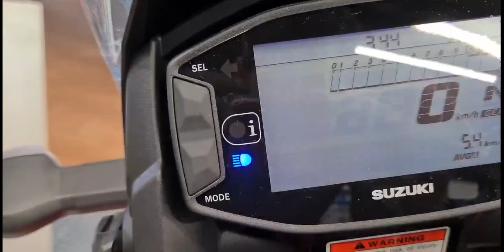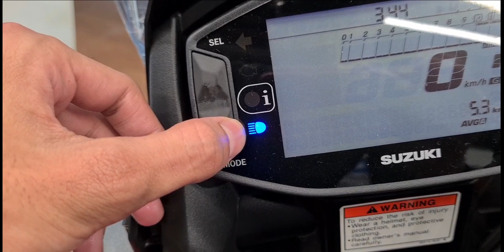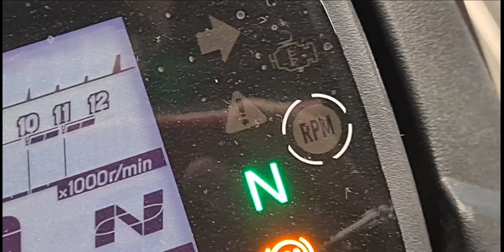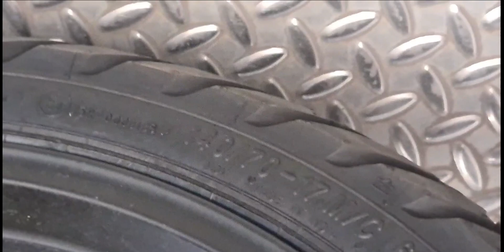Suzuki V Strom sx 250 specifications explained in detail 🤩Amazing features | Adventure bike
The Suzuki V-Strom SX is powered by 249cc BS6 engine which develops a power of 26.1 bhp and a torque of 22.2 Nm. With both front and rear disc brakes, Suzuki V-Strom SX comes up with anti-locking braking system. This V-Strom SX bike weighs 167 kg and has a fuel tank capacity of 12 liters.

Suzuki Motorcycles India has updated its portfolio with the launch of the most affordable V-Strom series model. This new quarter-litre adventure tourer, christened as the V-Strom SX, rivals the likes of KTM 250 Adventure, Benelli TRK251, Royal Enfield Himalayan, and Hero XPulse 200 in the Indian market.